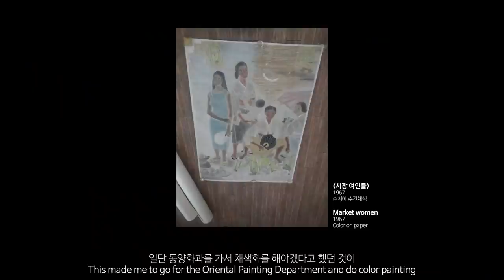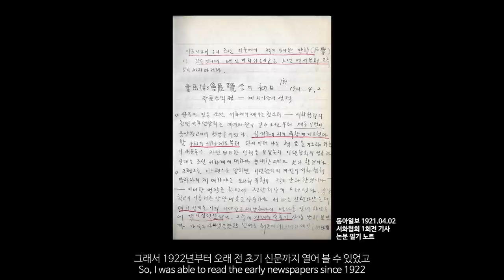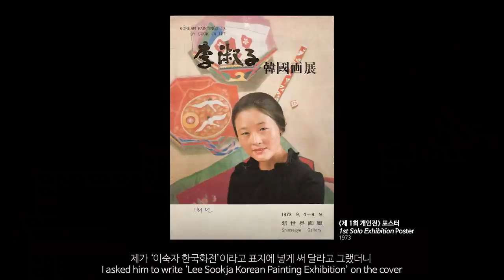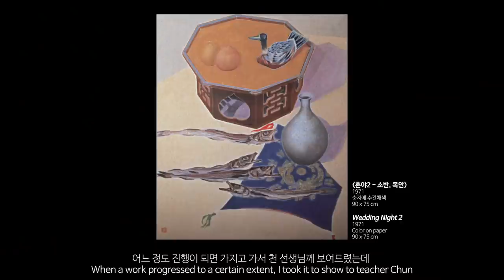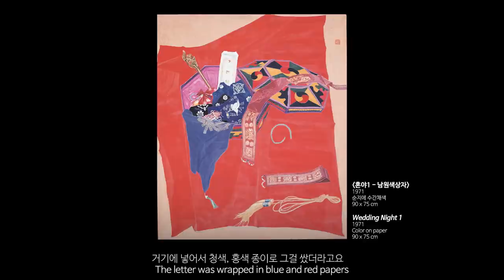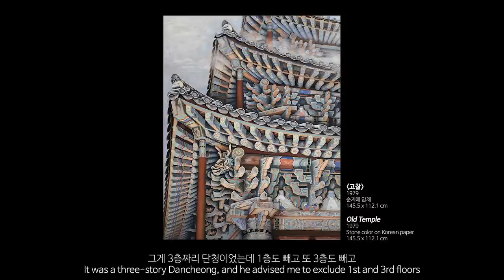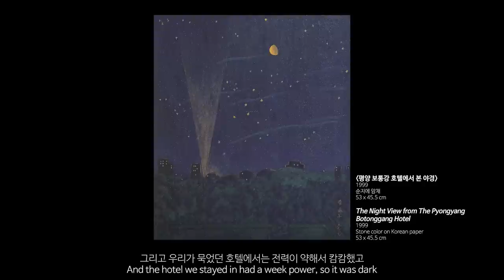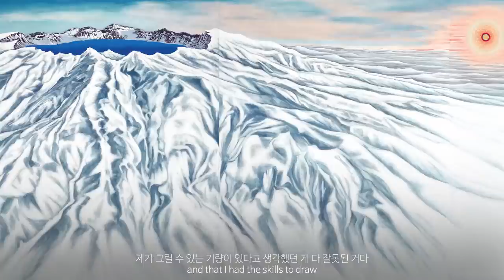MMCA 작가와의 대화 | 이숙자 작가 / MMCA Artist Talk | Lee Sookja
[MMCA 작가와의 대화] 정통 채색의 길을 걷다, 이숙자

1. 제통소 (1963)
2. 뜰 (1966)
3. 여인들 (1971)
4. 시장 (1972)
5. 보리밭 연작의 시작
6. 고찰 (1979)
7. 작업 (1980)
8. 군우 연작
9. 이브 연작
10. 백두산 연작